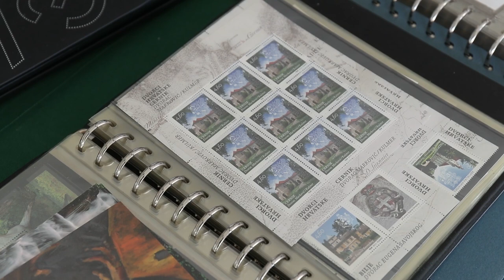Susret filatelista i numizmatičara u Pučkom otvorenom učilištu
Veliki susret filatelista i numizmatičara u Pućkom otvorenom učilistu u Zagrebu.